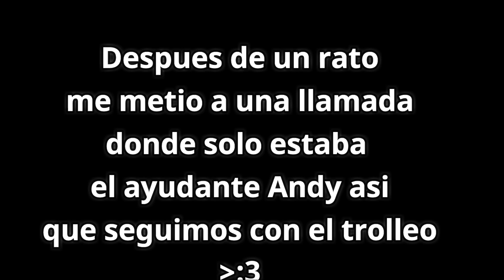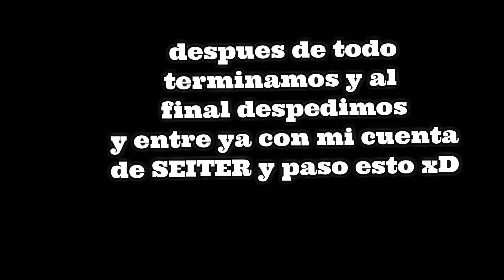LA CHICAGAMER TROLLEA AYUDANTE | TICOCRAFT | Xx_SEITER_xX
███▓▒░░.CADA 100 LIKES SE SORTEA VIP O GEMAS.░░▒▓███

◣_◢ (INSTAGRAM) ◣_◢ : Ric2311

凸(^_^)凸 (FACEBOOK) 凸(^_^)凸 : Seiter Gameplays